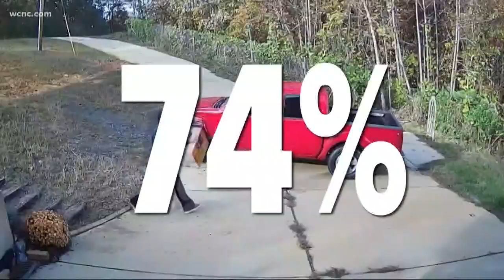What happens if your delivered packages are stolen?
If a package gets stolen from your porch, can you get your money back or are you just out of luck?